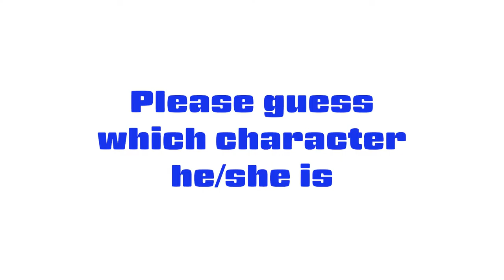#210 Non-verbal character association game in VRCHAT - よいかみさん、非言語コミュニケーションの限界を知る その１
Golden Takasan, Yoikami and Inuwakamaru did a Character association game in VRCHAT.